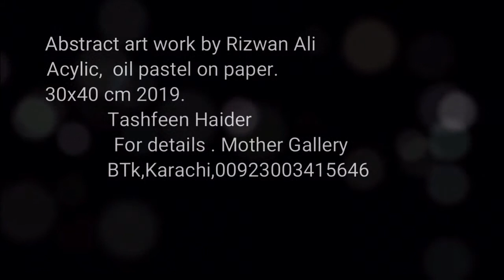Contemporary Art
Rizwan Ali a painter he love to paint in oil pastel and acylic  on paper, self taught lives in Karachi, painting display at studio Btk Karachi, contact. Tashfeen Haider 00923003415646